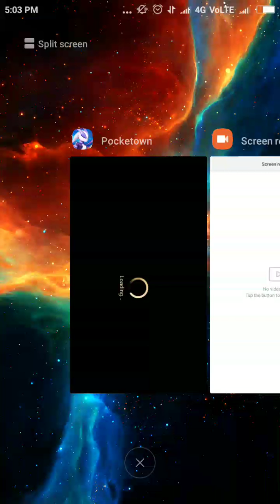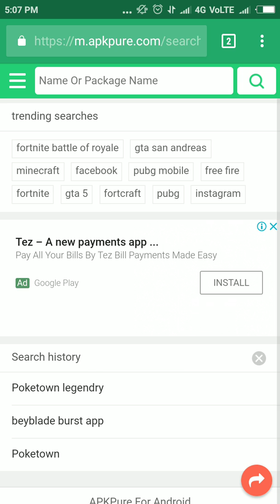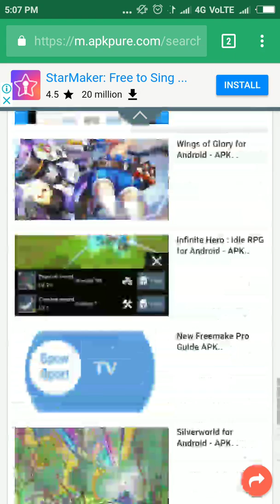Poketown gameplay and how to download in android